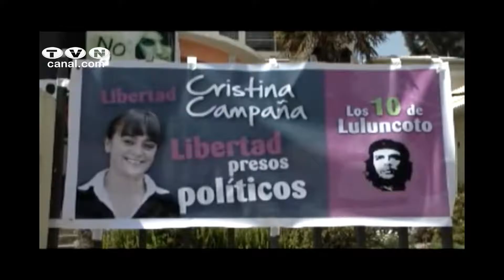Nulidad a sentencia de "Los 10 de Luluncoto" (Noticias Ecuador)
Jueces de la sala penal de la Corte Nacional de Justicia (CNJ) determinaron la nulidad de la sentencia condenatoria de los “10 de Luluncoto” y los declararon inocentes y ordenaron el levantamiento de las medidas cautelares.